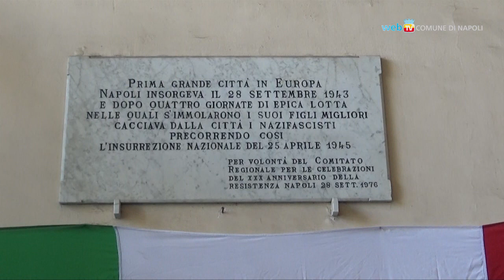25 aprile nel Palazzo del Popolo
"Reddito di quarantena, mascherine e tamponi per tutti. Siamo l'altoparlante delle rivendicazioni della città, siamo l'unico palazzo sempre aperto, siamo con il popolo e per il popolo". Così il sindaco Luigi de Magistris alle celebrazioni del 25 aprile.